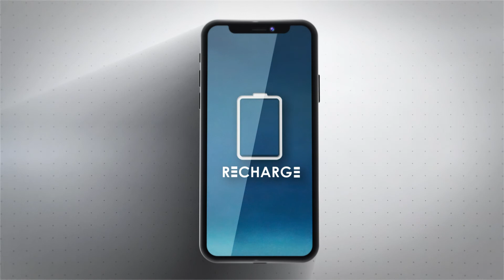FIDELIDAD CON UN TALENTO RON SHUBERT